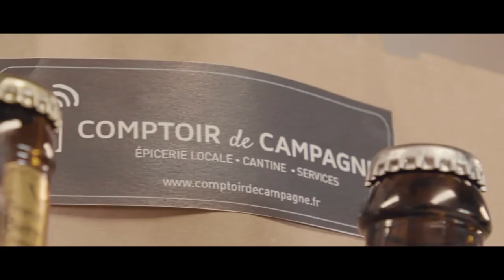Comptoir de Campagne en levée de fonds sur LITA.co !